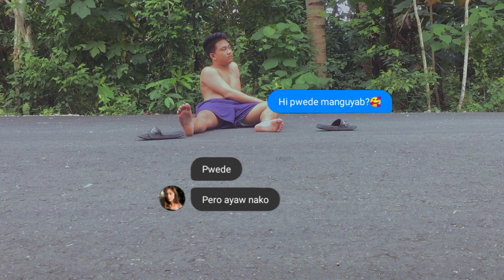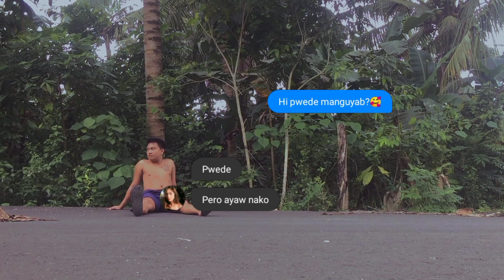Abi kog pwede